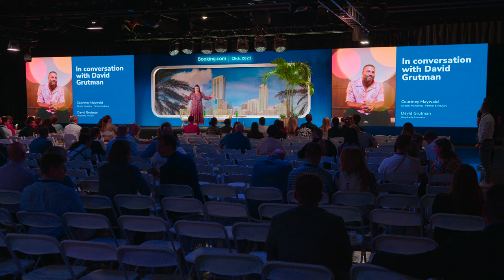In conversation with David Grutman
Known for creating immersive experiential venues across a one-of-a-kind portfolio of restaurants, hotels, bars, and nightclubs, David shares his perspective on what makes for an unforgettable experience in travel and beyond.